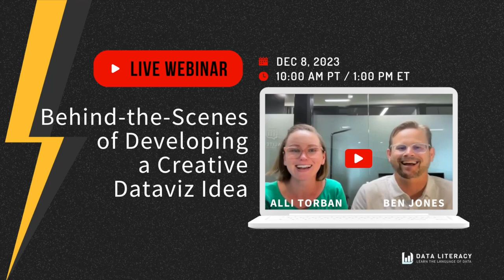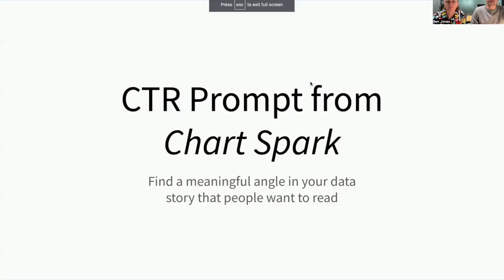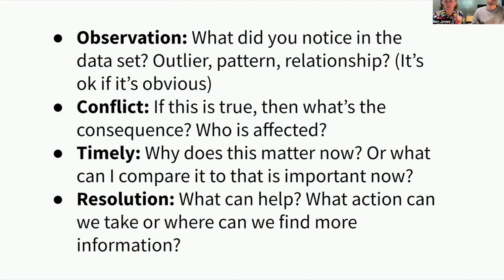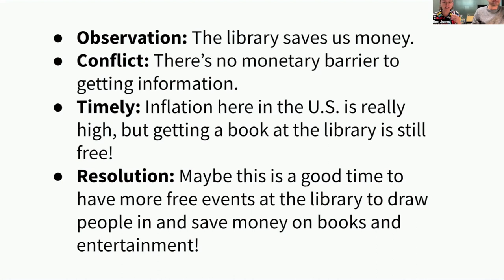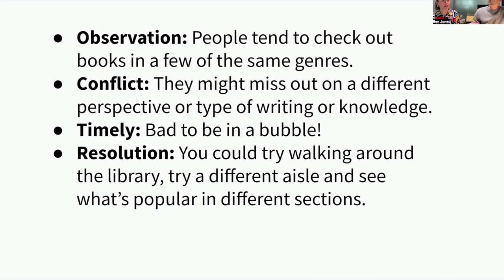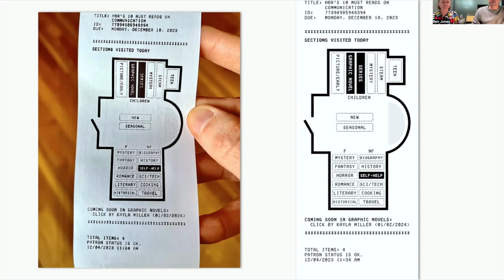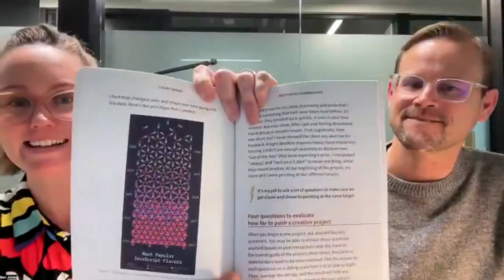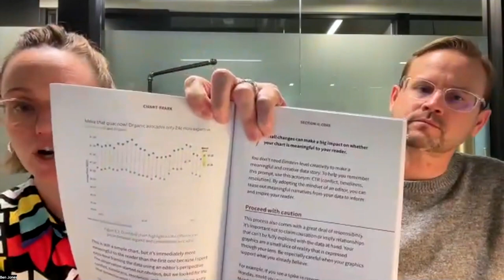Behind the Scenes of Developing a Creative Dataviz Idea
In this recorded webinar, 'Chart Spark' author Alli Torban and Data Literacy CEO Ben Jones chat about her recently launched book. Listen in as Alli shares some stories and shares some helpful approaches to harnessing more creativity in your data practice.

🌀 Co-founders Ben and Becky Jones, started Data Literacy, LLC in 2018 with a mission to help people learn the language of data. To help our customers become more data literate, we design, implement and continuously improve cost-effective training and certification programs that we deliver online, on-site and on-demand. We aim to demystify data, and to make the learning experience fun and enjoyable. A main tenet of our offerings is that data simply provides a lens into our world and our humanity.